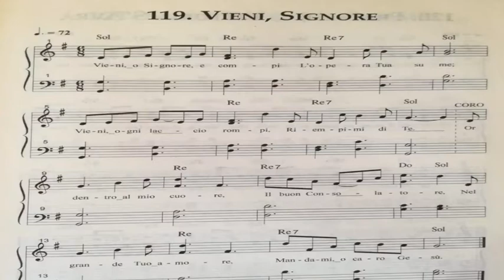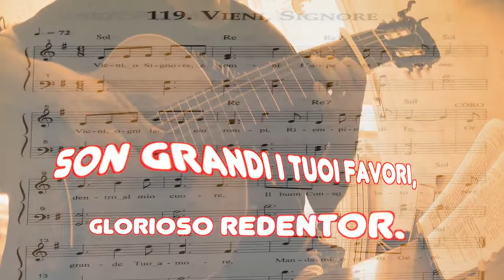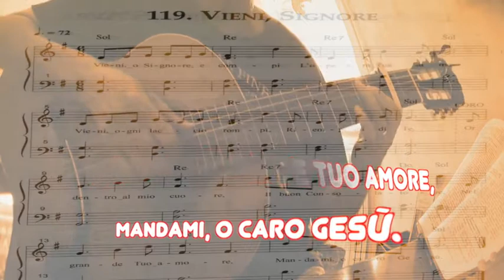VIENI SIGNORE e compi l'opera Tua su me. n.119 da inni di lode e cantici spirituali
la mia chitarra